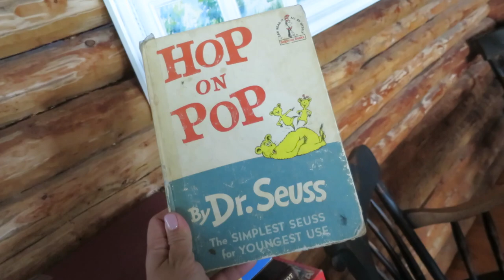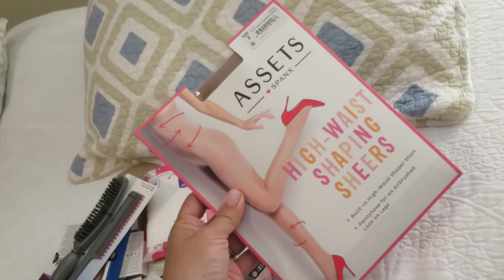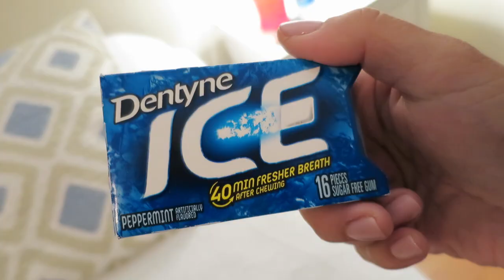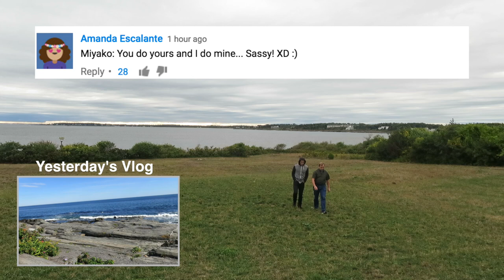BEWARE OF TICKS IN MAINE! - - ItsJudysLife Vlogs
Snapchat! itsMommysLife

Judy's Links

Benji's Links

Vlog Camera We Use:

Blendtec Blender